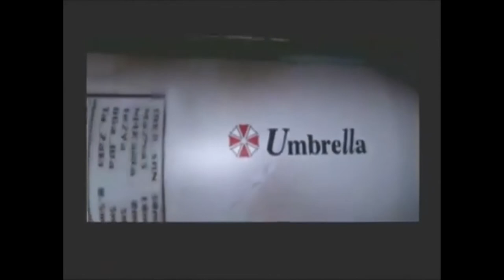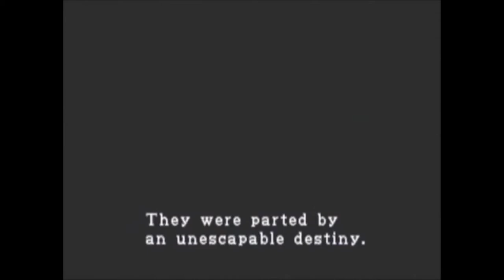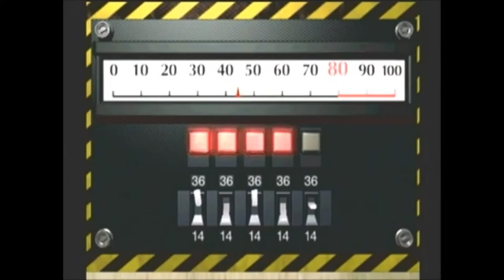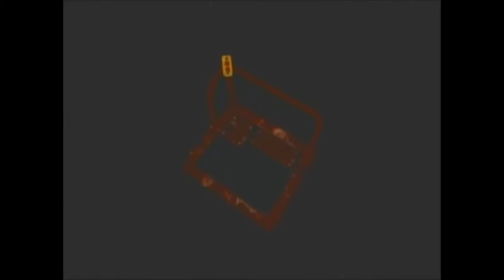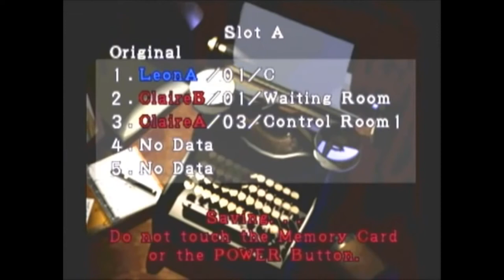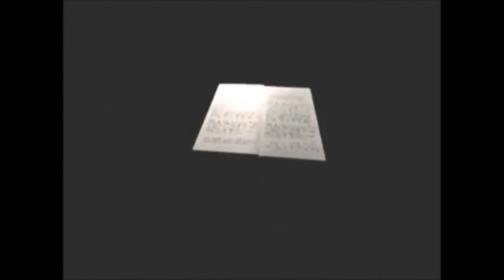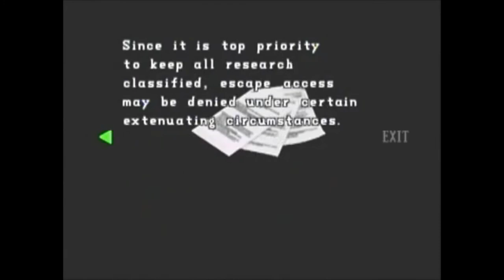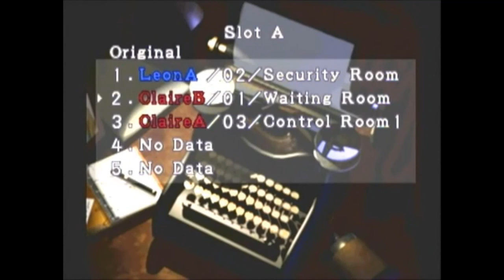Resident Evil 2 Classic - Leon A Playthrough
In the memory of Paul Haddad, the original voice of Leon, this is the classic Resident Evil 2 longplay. The Leon A Scenario. We will miss you Paul.

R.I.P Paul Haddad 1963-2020